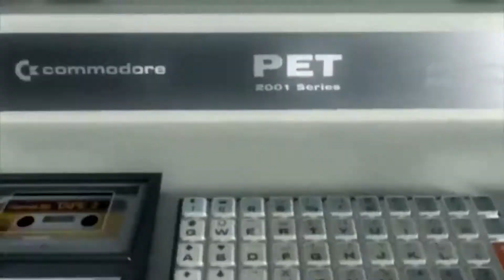RetroPie - Ready Player One - 32Gb Build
Walkthrough of our RetroPie 4.4 build. This also works on the latest Raspberry Pie 3b+. Also included are four of the latest emulationStation themes. Over 8000 games are included